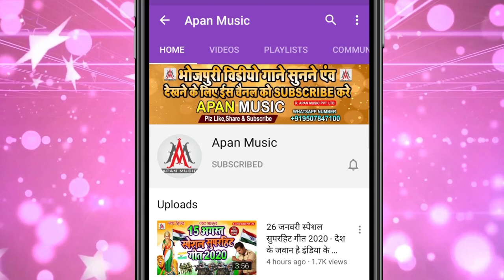गेहूं के सीजन का ब्रांड सॉन्ग | गेहूं काटेला ईयरवा हसुआ किन देले बा | Ratikant_Premi | Gehu_Katela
►Song : Gehu Katela Eyarwa Hasua Kin Dele Ba
►Singer : Ratikant Premi
►Lyrics : Chitrangad Mishra